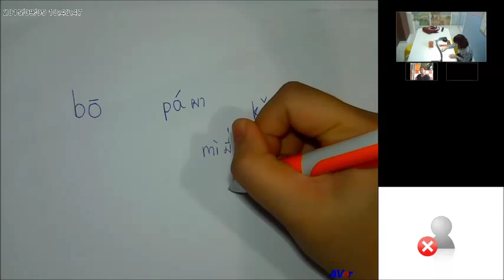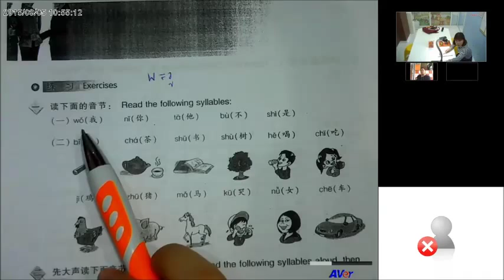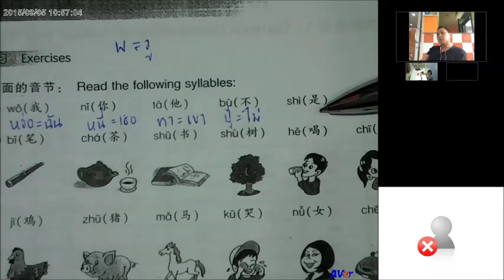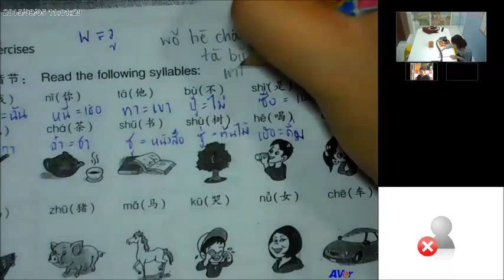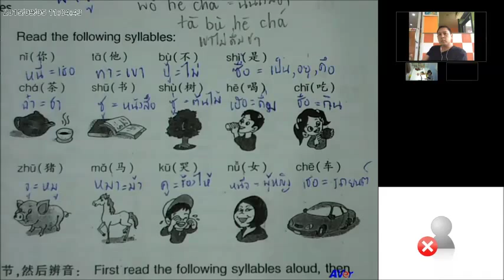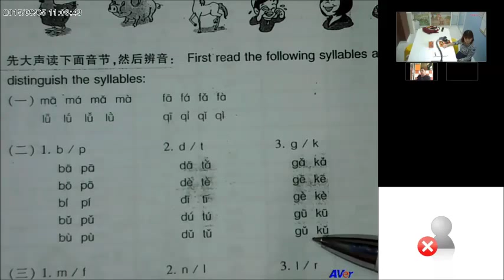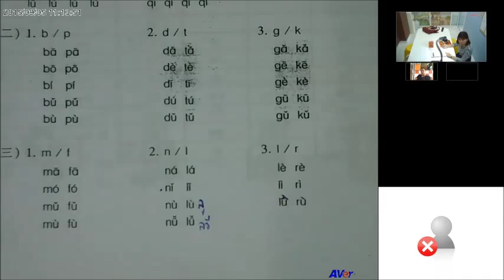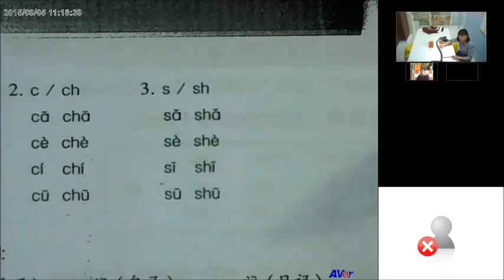สอนภาษาจีน ออนไลน์ บทที่ 1 เรื่อง Pinyin 1 ตอนที่ 2/3 (วันที่ 5 กันยายน 2558)